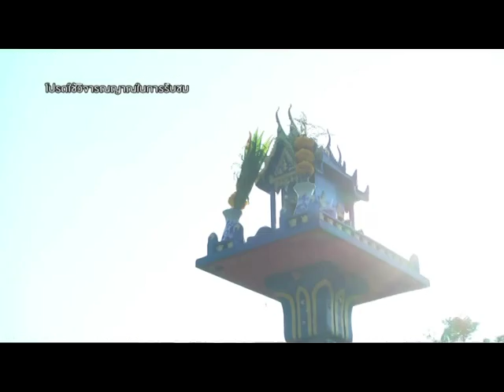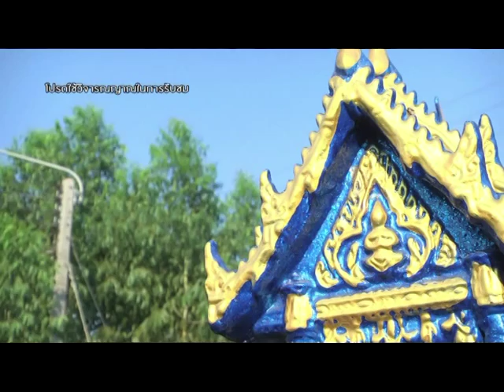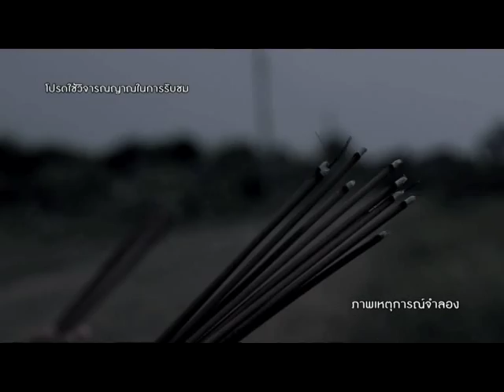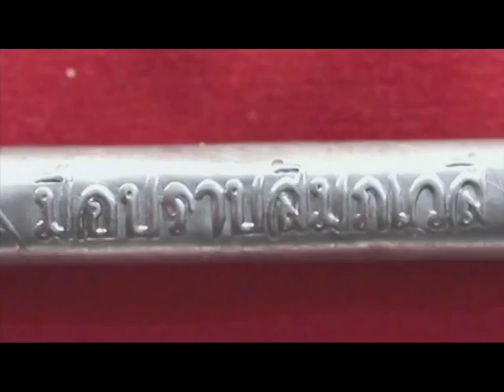รายการมือปราบสัมภเวสี ตอนที่ 82 " สินบนผี "| 16/04/58 | EP 1/3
รายการมือปราบสัมภเวสี ออกอากาศทาง Miracle Channel